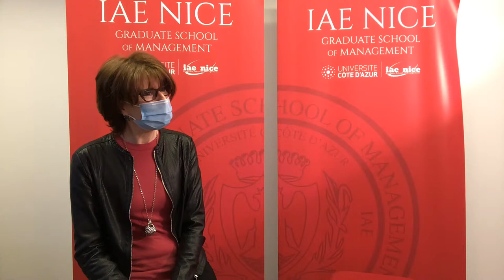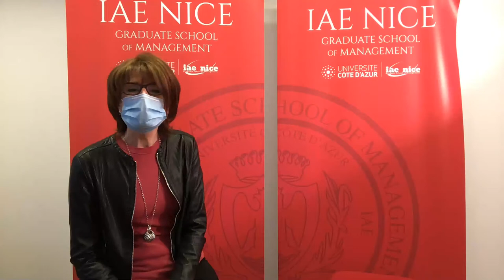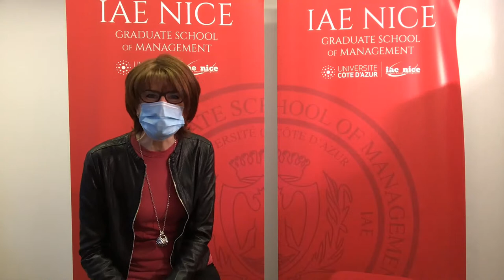JPO Virtuelles - Les métiers de l'international - Part I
Avec

Sonia LORENZANI
Directrice - International Bachelor of Business Administration en 1 an

et

Vikrant JANAWADE
Directeur du master MIB : Management of international business